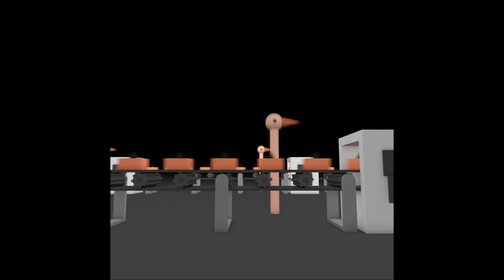facTORI (Download link in desc)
3번째 FL스튜디오 작품
My third FL Studio works

[새들/Birds]
Crow, Ostritch, White faced scops owl, Curlew, Woodpecker(Pecking sound), Sand martin